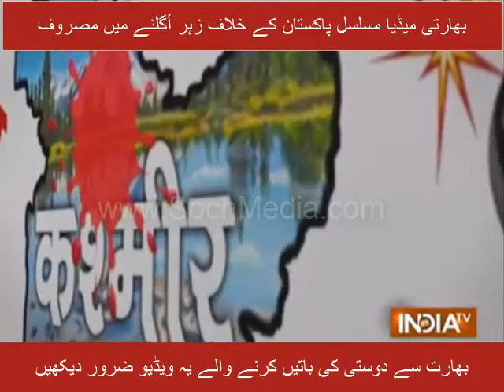Indian Media Still Pushing Both Countries Into War